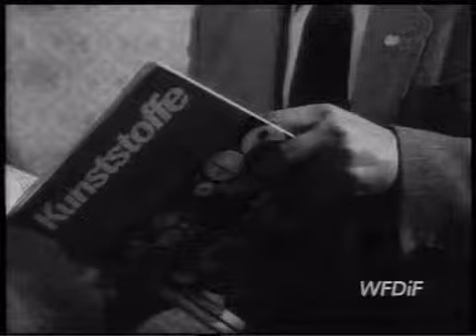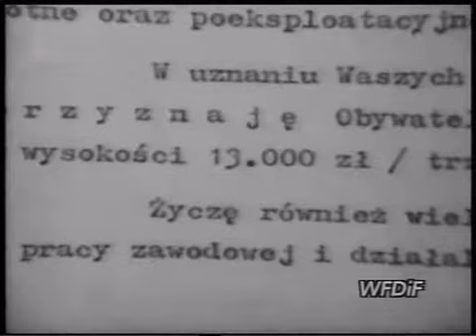PKF 1981 19a